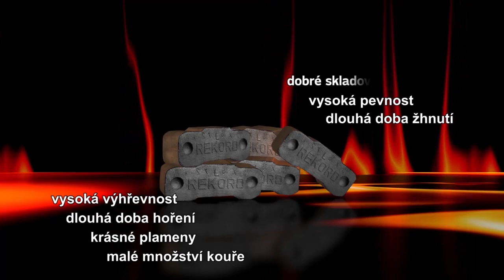Topíme briketami REKORD - Brikety REKORD / REKORD Briketts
Originální brikety REKORD
Praktické palivo do krbů, kotlů a dalších kamen
Ihned k použití -- konec sekání, řezání a sušení!
K dostání v nejbližším uhelném skladu